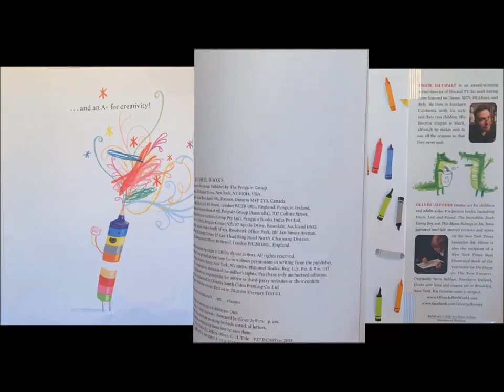THE DAY THE CRAYONS QUIT READ ALOUD- At Home Learning